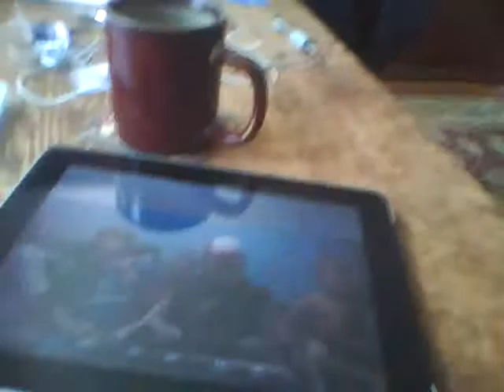Double Rainbow Interpretive Dance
Sophie dances to the goofy "Double Rainbow" song.